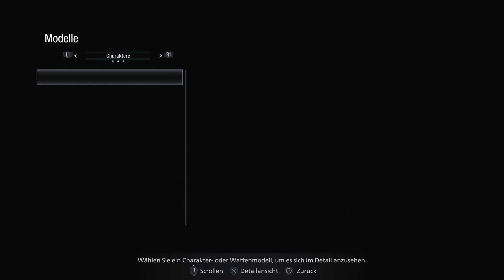Resident Evil 8 Village 39 - Finale & ENDE - Let's Play Deutsch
Let's Play Resident Evil Village Deutsch. Resident Evil 8 Gameplay German. Ich spiele die Story auf meiner PS4 Pro. Viel Spaß, euer Angelus! USK ab 18!!!
Folge 39 - Finale & Ende

Spiel Kaufen
Mein Mikro

Die Handlung von Resident Evil Village beginnt ein paar Jahre nach Resident Evil 7 biohazard und zeigt Ethan und seine Frau Mia, die nach den schrecklichen Ereignissen aus dem Vorgänger an einem neuen Ort leben. Doch gerade, als sie gemeinsam ihr neues Leben aufbauen, trifft sie erneut eine Tragödie. Chris Redfield, ein legendärer Held der Resident Evil-Serie, der einen kurzen Auftritt in Resident Evil 7 biohazard hatte, ist zurück und stört das Leben des Paares auf schreckliche Weise. Ethan, am Boden zerstört, muss sich einem völlig neuen Albtraum stellen.

Resident Evil Village ist der achte Eintrag in die Resident Evil Serie.

Die Spieler schlüpfen in die Rolle von Ethan Winters und erleben jeden Nahkampf und jede schreckliche Verfolgungsjagd aus der Ego-Perspektive.

Spiel: Resident Evil Village
Entwickler: Capcom
Publisher: Capcom